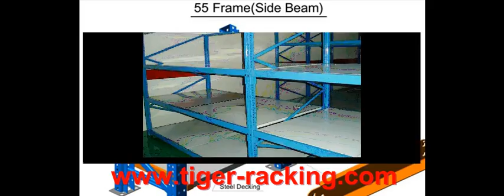Warehouse Cantilever Racking,Waterproof Hanged Bins,Working Bench